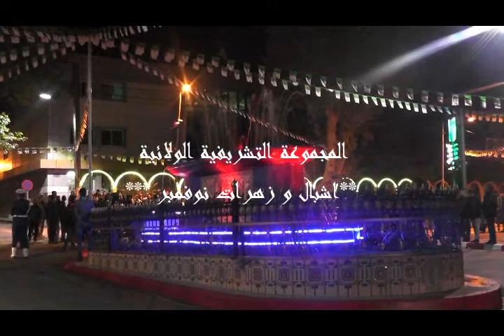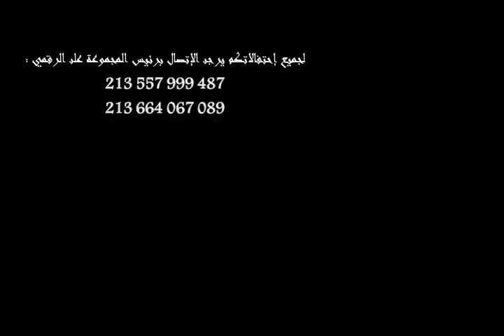Flash Mob au centre commercial de Beb Ezouar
Fnafare de Miliana dirrigé par le maestro Mohamed Rafic Boughalia